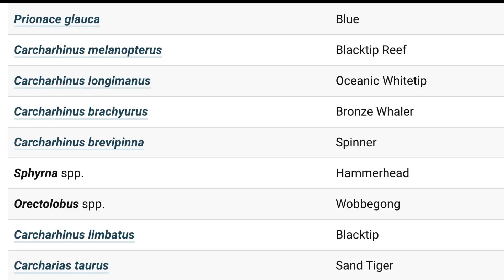Top 10 Most Dangerous Sharks In the World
This video reviews the top 10 most dangerous sharks in the world, based upon the number of attacks reported each year by species, as well as the number of fatalities those attacks cause.

Here is the list of the top 10 most dangerous sharks:

- Bronze Whaler
- Spinner Shark
- Hammerhead Shark
- Wobbegong Shark
- Blacktip Shark
- Sand Tiger Shark
- Requiem Sharks (Lemon, Blue, Galapagos, etc)
- Bull Shark
- Tiger Shark